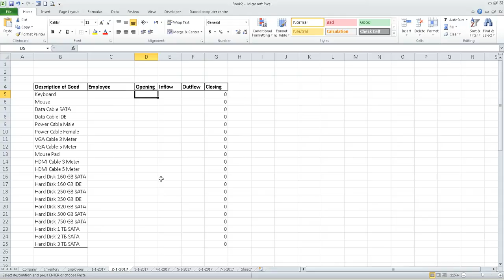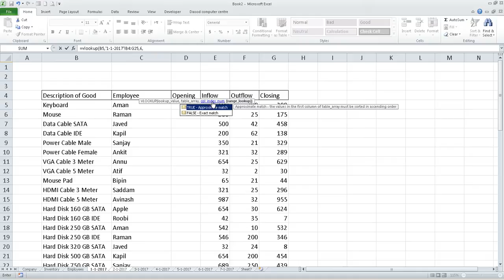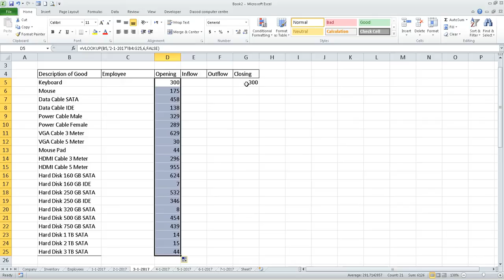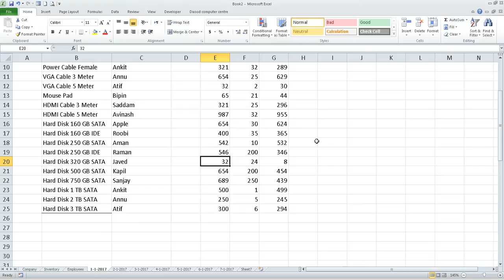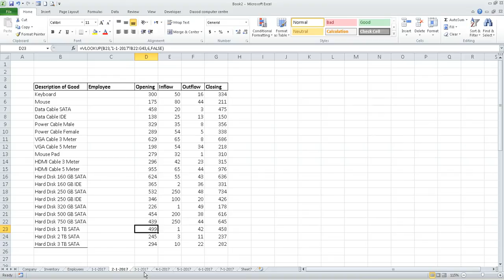MS Excel vlookup Formula in hindi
Daood Computer Centre